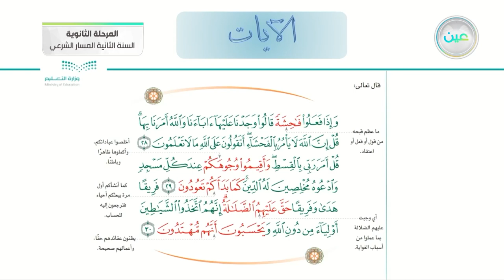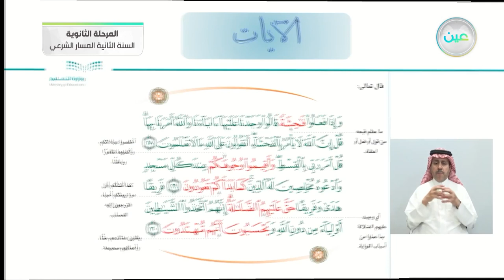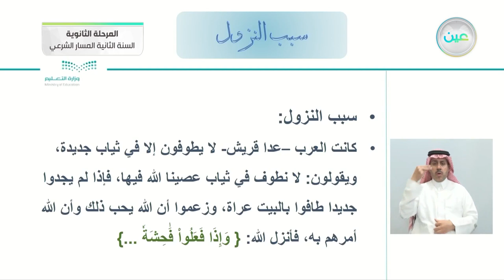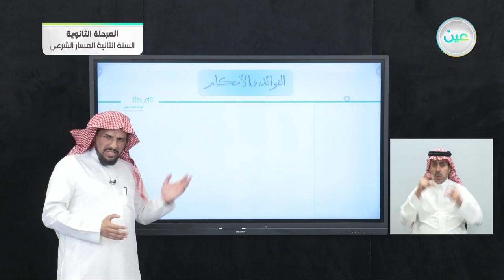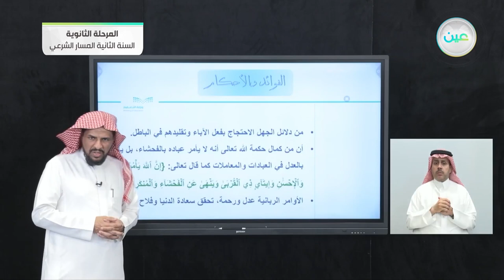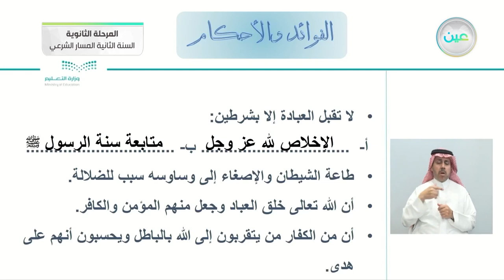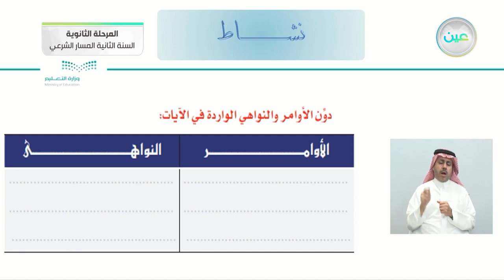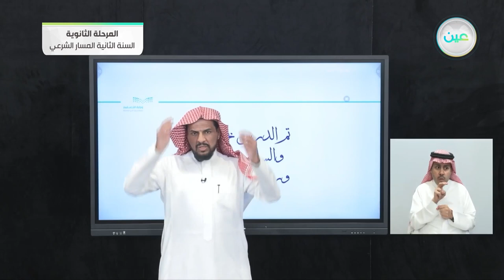تفسير سورة الأعراف من الآية (28) إلى الآية (30) - التفسير (1) - المسار الشرعي - السنة الثانية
الحصة الثالثة - الأربعاء - الأسبوع الثالث - المسار الشرعي - السنة الثانية